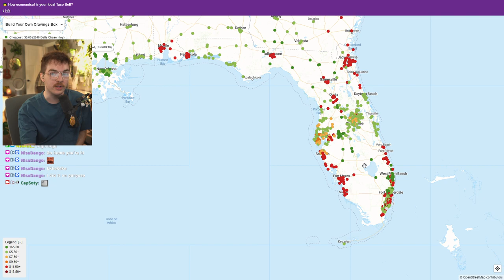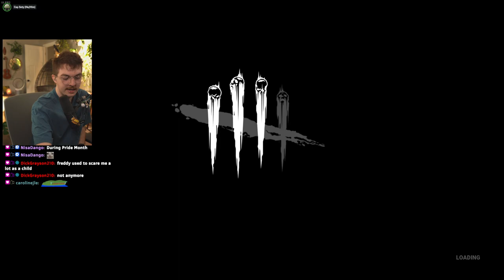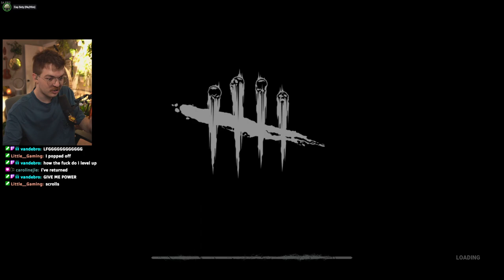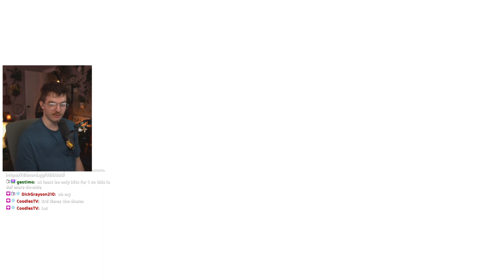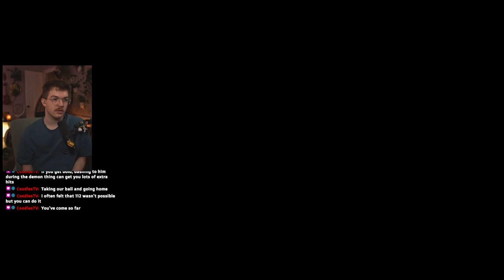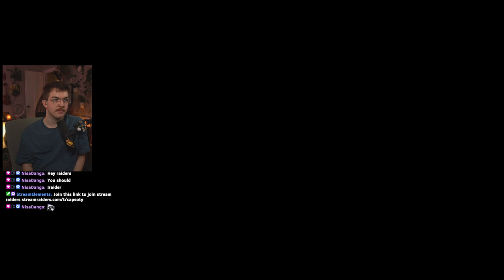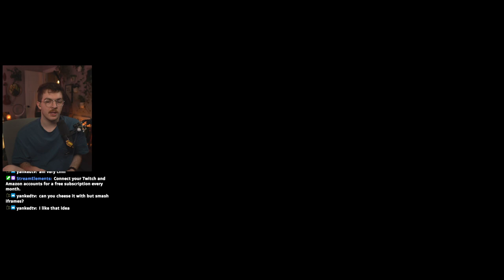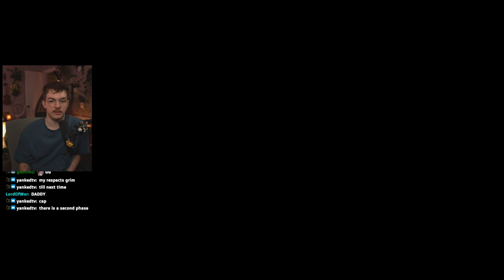Generator? I barely Know Er… hehehe - DBD then Hollow Knight // 6.6.2023